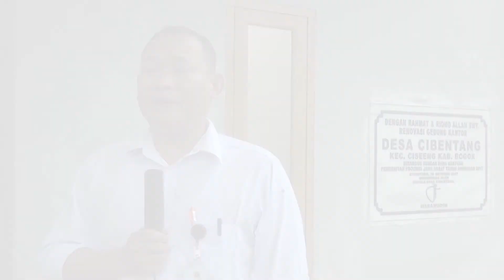INOVASI KECAMATAN CISEENG, DESA CIBENTANG KABUPATEN BOGOR